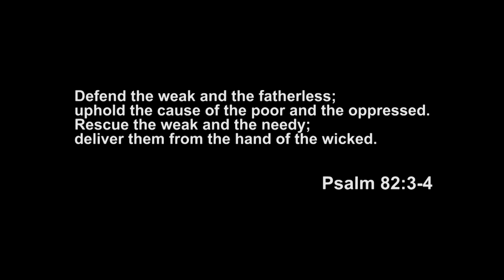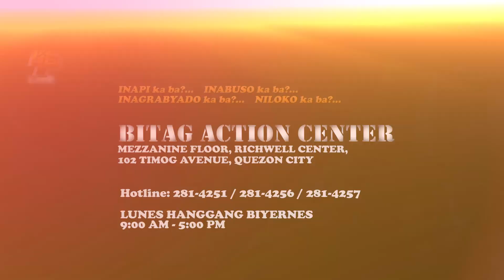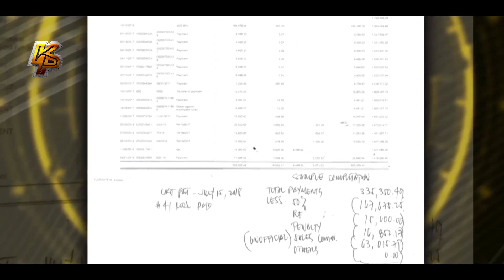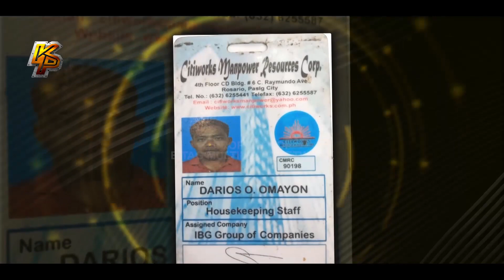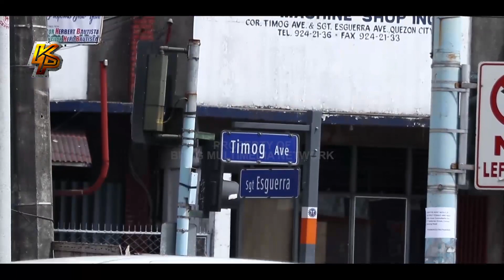Kilos Pronto Full Episode | March 11, 2019